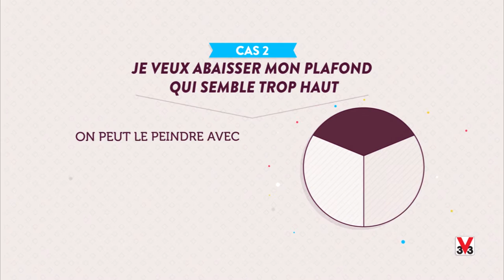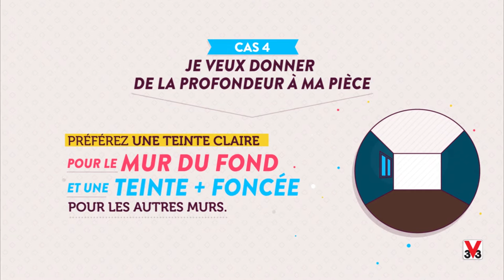Comment modifier sa pièce à l'aide de la couleur grace à V33 ?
Une chambre trop petite ! Un plafond trop bas ! Une cuisine trop sombre ! V33 vous donne toutes ses astuces pour modifier vos pièces avec de la couleur !